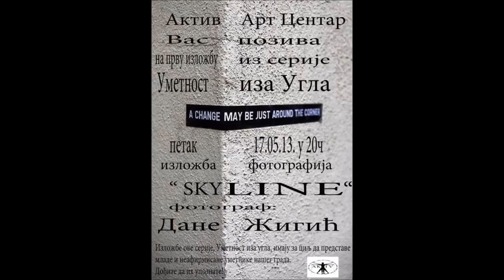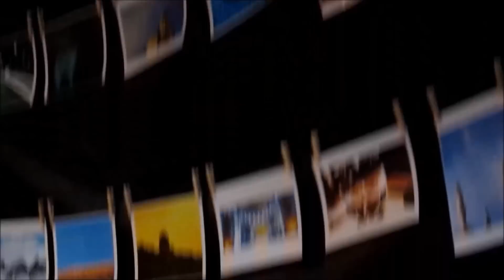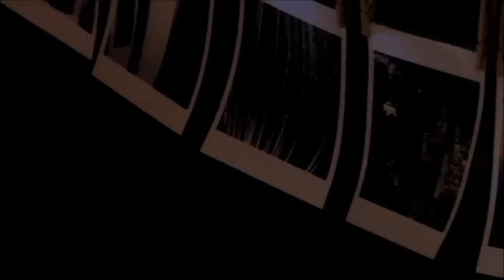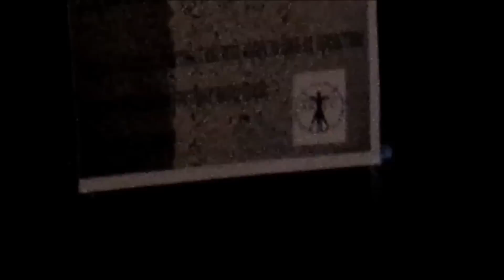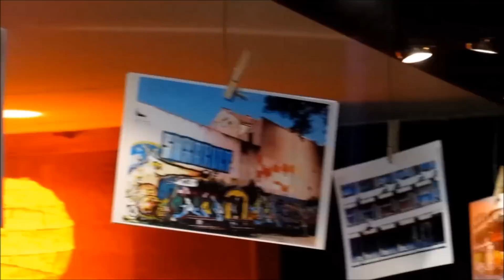izložba fotografije Dane Žigić 17.05.2013..